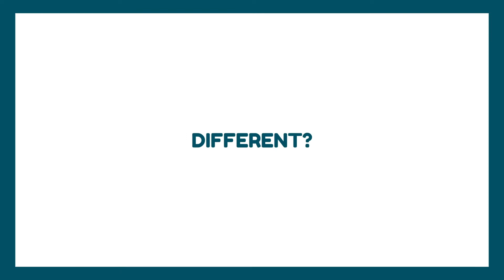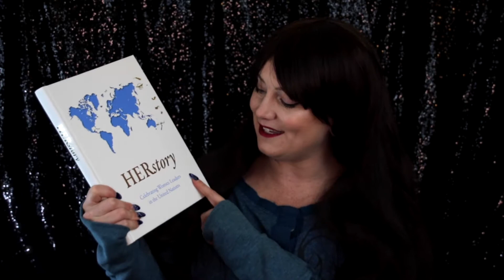HerStory | Whats on Your Bookshelf? | LIFELONG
Join the EXCLUSIVE membership site with access to 2 journals a week and so much more!